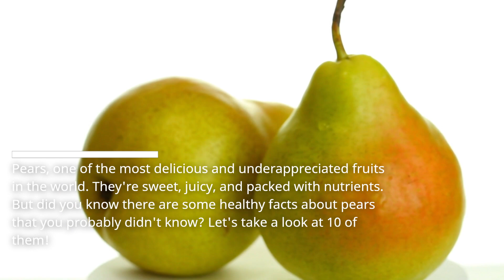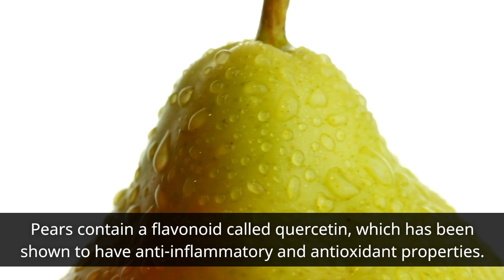10 Amazing Facts About Pears!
From the high fiber content to the various vitamins, minerals, and antioxidants, pears are packed with nutrients that can benefit your health in a variety of ways. Discover how eating a pear can help to improve blood sugar control and how it can help to lower cholesterol levels. Learn how pears are also a good source of Vitamin K, which is important for blood clotting and bone health and how it may help to improve lung function and reduce the risk of asthma. Get to know how it can also help to reduce inflammation and improve the health of your skin. This video is perfect for anyone who wants to learn more about the health benefits of pears and how to incorporate them into their diet. Don't miss it!